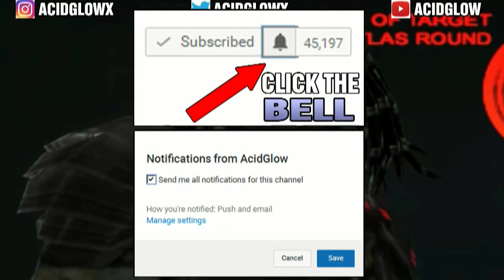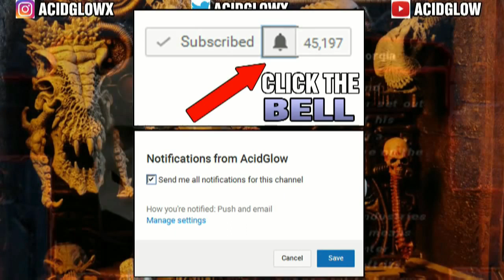PREDATOR LORE: 1 HOUR SPECIAL PART 1 - YAUTJA UNIVERSE RITUALS TECHNOLOGY WEAPONS HUNTS DACHANDE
This is a 1 Hour video covering past Predator Lore topics. All into 1 video for easy viewing.
Some fans never got to see the older Lore videos. Part 2 will come soon.

00:00 Intro
00:57 White Hybrids
02:59 Bad Blood Predators
05:39 Borg Lost Predator
08:06 Bio-Mask Helmet
13:33 Stealth Camouflage Cloak
17:35 Combistick Spear Weapon
20:15 Dark Blade Clan
22:45 Predator Homeworld Yautja Prime
25:32 Medicomp Medical Kit
27:50 Netgun Weapon
30:10 Skinning Collecting Trophies
32:44 River Ghost Predators Movie
35:23 Engineers vs Predators
38:15 Super Predator Species Evil Yautjas
40:50 What Happened to Royce after Predators Sequel
44:14 Which Predator is the Strongest
55:24 Story of Dachande Predator Yeyende Broken Tusk
59:59 Terminator vs Predator

STORY OF WHAT HAPPENED TO DUTCH FINALLY EXPLAINED IN FULL - HUNTING GROUNDS LORE - ALL AUDIO TAPES

Terminator Lore, Terminator 5 Movie, Terminator 6 Movie, Yautja Hierarchy Rituals and Honor Code, Toronto, Canada, Vlog, Aliens vs Predator AVP 2010 Multiplayer, Xenomorph,  story of the Yautja Predator Species Explained, Predator Hunting Grounds Dutch Lore,  Predator Hunting Grounds Story Mode Ending Secrets Guide,  All OWLF Recordings, What happened after Predator 2, Female Predator vs Dutch Schaefer, Peter Keyes Secret, Dutch Reveled, Project StarGazer, YouTube Gaming, arnold schwarzenegger, Dutch All Audio Tapes, asmr, Alpha Predator DLC Lore, Amengi, Hish Qu Ten, Forever Midnight, Khaail, IllFonic, What happened to Dutch after Predator, New Predator Movie, Predator 5 Movie,